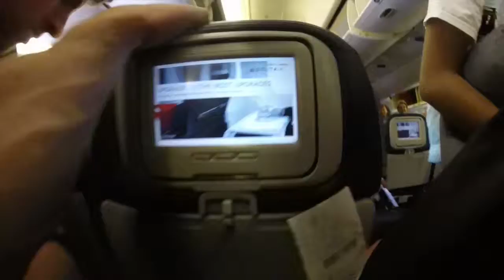LRG TRVL (pitch contest)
LRG TRVL WSU Pitch contest 2015